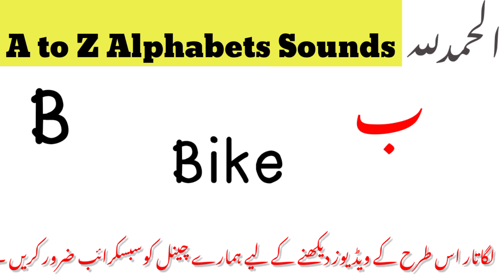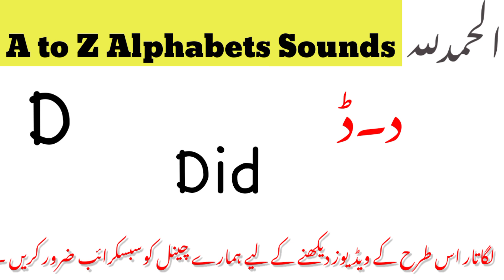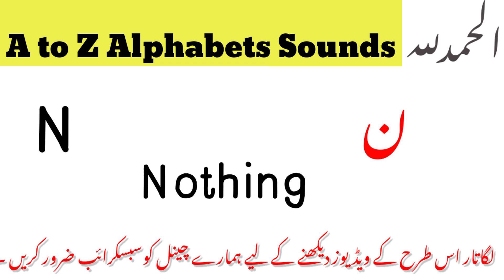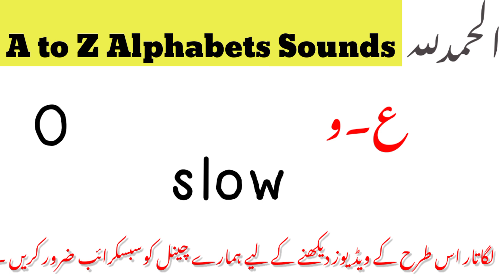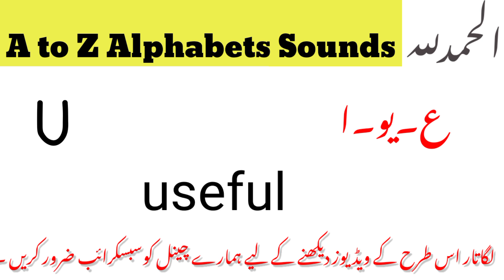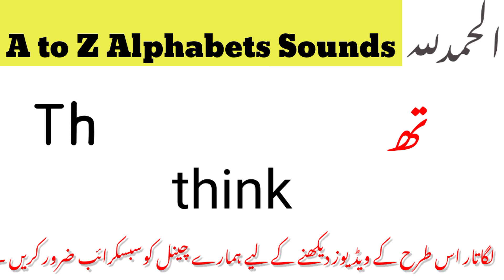A to Z Alphabet sound's in English and Urdu|| Just learn these important Alphabet sound's in Urdu,